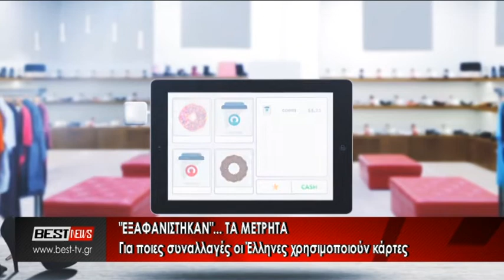EKSAFANISTHKAN TA METRHTA